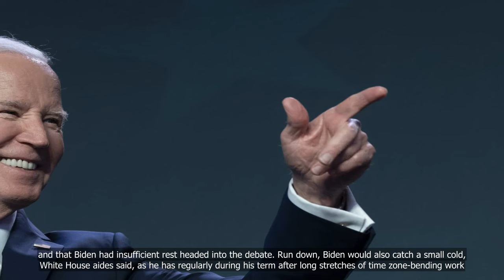Joe Biden's disastrous debate blamed on bad preparation, exhaustion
💗📌 Singapore